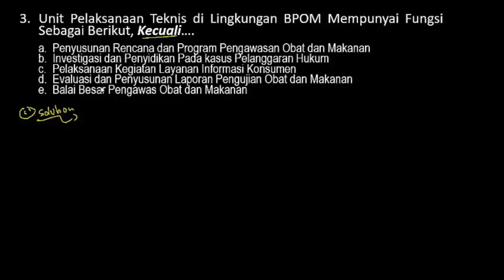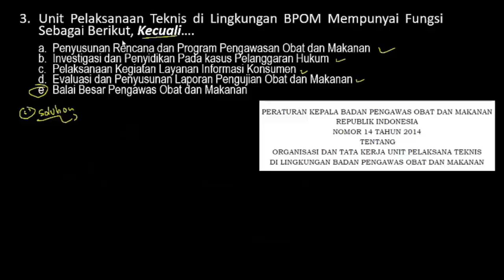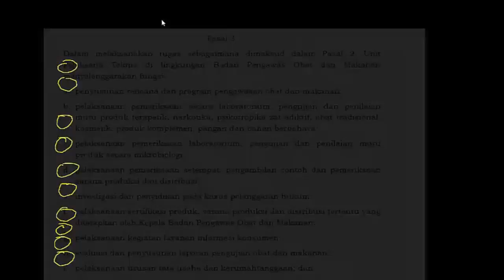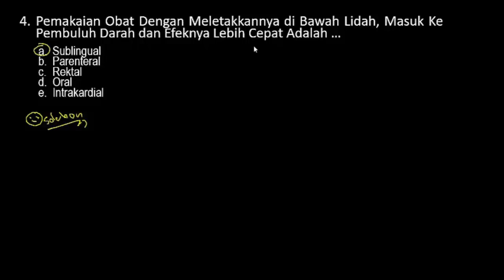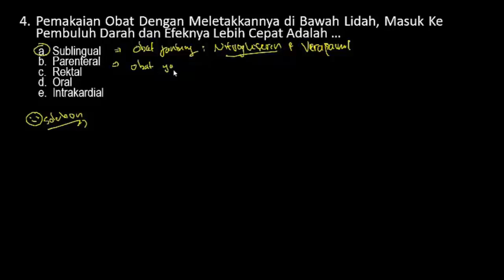Soal Seleksi Kompetensi Bidang KESEHATAN CPNS Formasi Tahun 2019 (Part.3)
Soal Seleksi Kompetensi Bidang KEGURUAN (SKB GURU CPNS Formasi Tahun 2019 (Part.2))